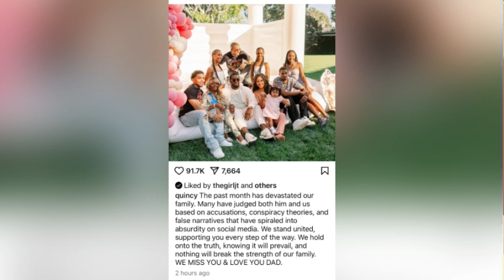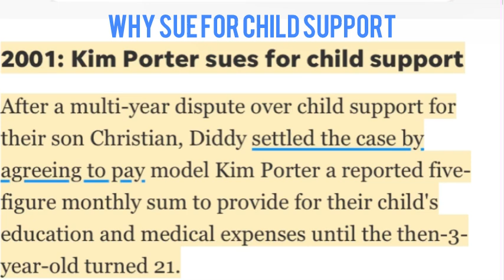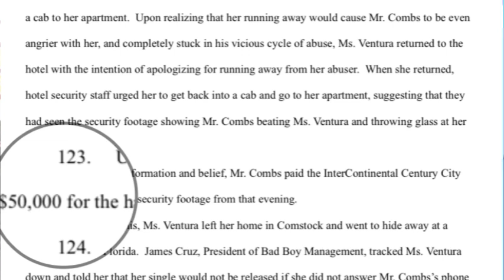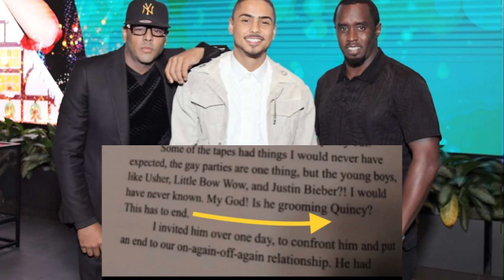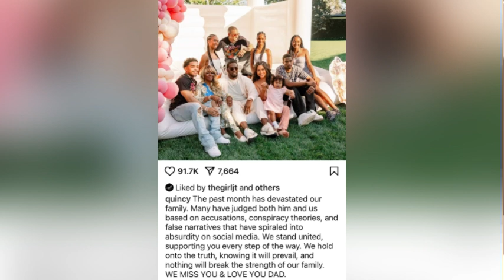Quincy Issues a Statement on Diddy. They’re all conspiracy theories!!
Quincy took it to social media to display his loyalty to Diddy. He also stated that it’s not true what they’re saying about Diddy! And that he will stand with the Combs family in their truth.